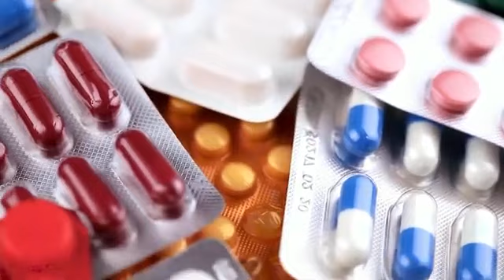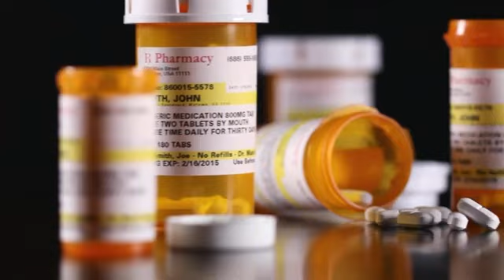CRESCE MORTES por uso de REMÉDIOS - O risco do uso indevido de medicamentos